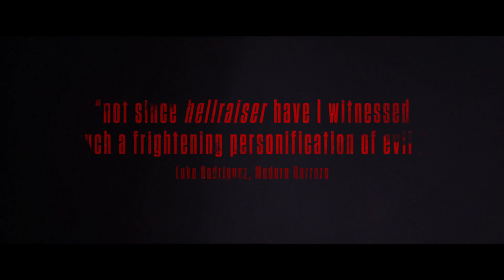Baskin Official US Release Trailer #1 (2016) Turkish Horror Movie HD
Baskin Official US Release Trailer 1 (2016) Turkish Horror Movie HD [Official Trailer]